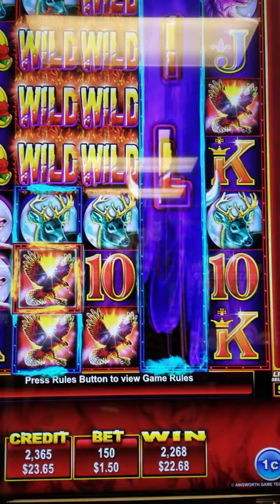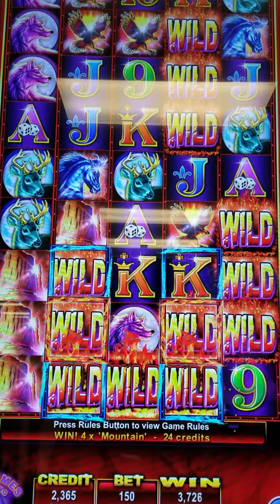Rumble Rumble Slot with Massive number of Wilds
With so many wilds on Free Play there was minimal payoff; what gives on this machine?